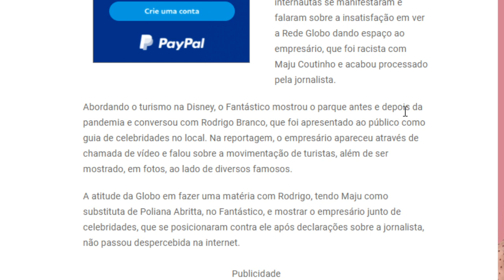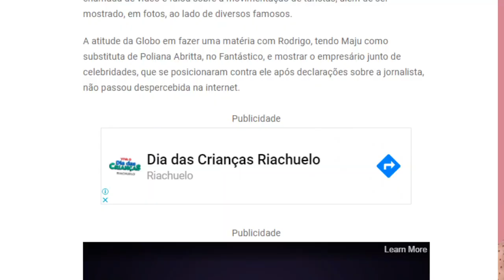Maju Coutinho processa. Globo é colocada contra a parede: 'MERECEU'